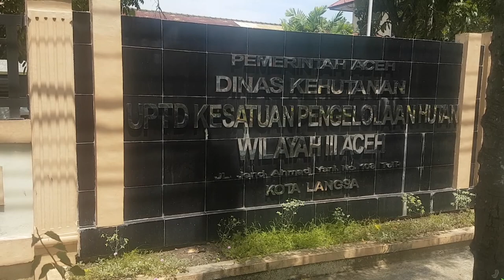KPH Wilayah III Aceh Amankan 7,5 Ton Arang dan 16 Batang Kayu Tak Berdokumen Resmi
SERAMBITV.COM, LANGSA - Kesatuan Pengolahan Hutan (KPH) Wilayah III Aceh, mengamankan sekitar 7,5 ton arang kayu bakau  yang tidak memiliki dokumen resmi, dimuat dalam satu truk colt diesel, pada Kamis (25/7/2019) pukul 23.05 malam, di Pos Perbatasan Aceh-Sumut.

Sopir berinisial A (32) warga Sumut beserta mobil angkutan jenis colt diesel juga masih diamankan untuk dilakukan penyelidikan lebih lanjut.

Selain itu, petugas Pamhut dan Polhut KPH Wilayah III juga mengamankan 16 batang kayu jenis damar dan meranti yang tak bertuan diperkirakan 3,5 ton, Sabtu (27/7/2019) pukul 23.00 malam, di kawasan Alur Nyamuk, Kecamatan Birem Bayeun, Aceh Timur.